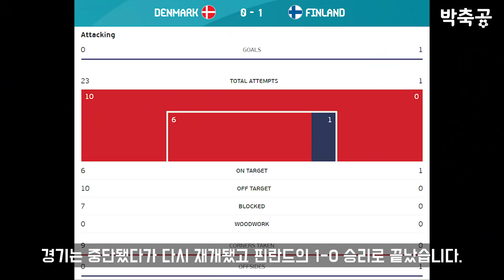심장 마비로 쓰러진 에릭센 현재 상태 그리고 심장전문의 의견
크리스티안 에릭센이 경기 중 심장마비로 쓰러졌습니다. 빠르게 의료진이 들어와 다행히 건강은 회복했지만 정말 아찔한 순간이었습니다. 심장전문의는 에릭센이 다시는 축구를 하지 못할 수도 있다고 경고했습니다. 에릭센이 빠르게 회복하기를 진심으로 바랍니다.